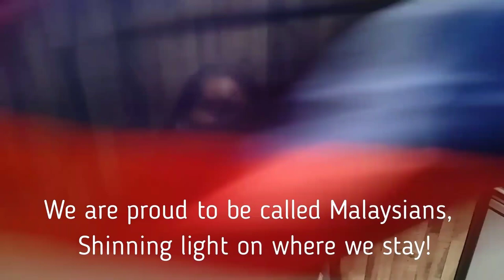Merdeka Ku by Auntie Saras & Friends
Merdeka song Just for fun